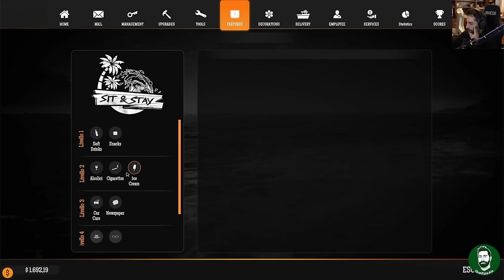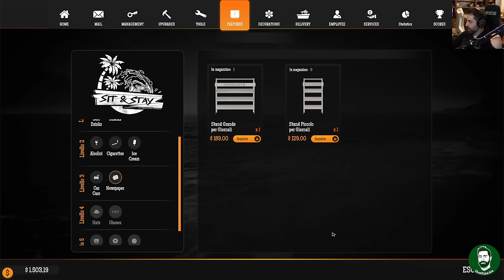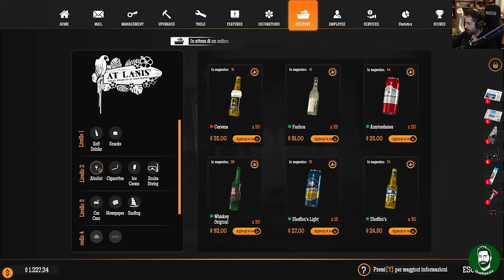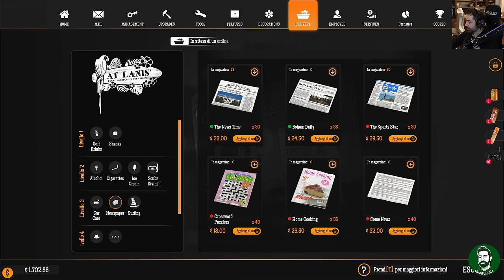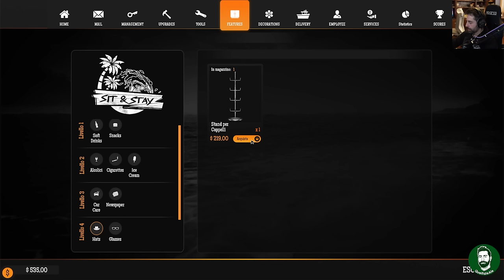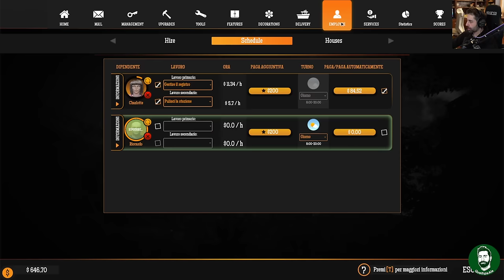CACCIA ALLO SQUALO - Gas Station Simulator Tidal Wave - 05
Proseguiamo con il dlc di gasstationsimulator tidalwave dando la caccia agli squali

► PC
Scheda Madre